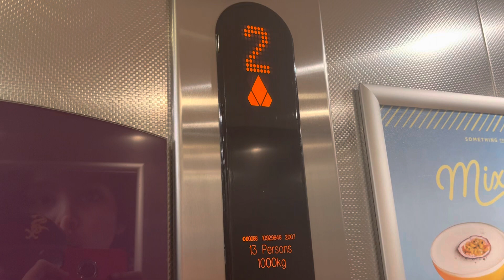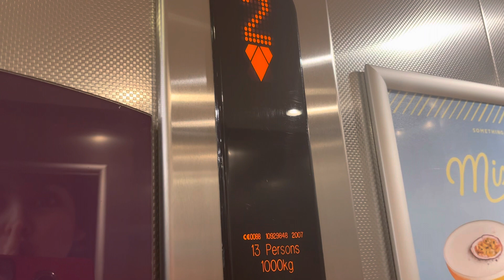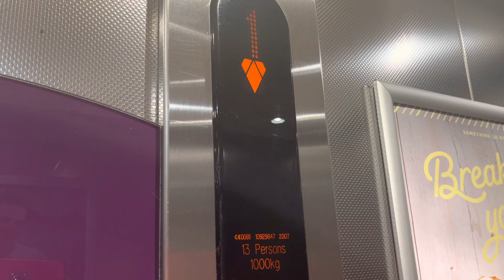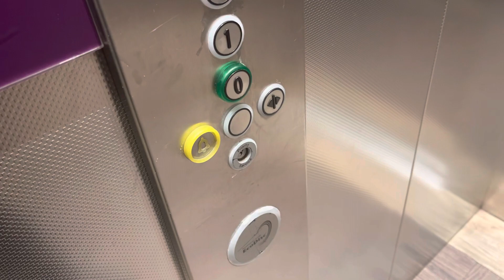More Ecodisc Lifts @ Smaller Premier Inn @ Manchester Airport In Manchester Trafford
More Ecodisc Lifts @ Smaller Premier Inn @ Manchester Airport In Manchester Trafford. This Premier Inn Is One Floor Smaller & than the Other Premier Inn Across the Street. In My Opinion I Think the Other Premier Inn Looks Better & More Cleaner. Inside Both Of the Lifts Smell Quite Bad & the Doors are Wrecked.

Filmed: 5/4/23

Persons: 13
KG: 1000
Floors: (6) G 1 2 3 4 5
Year Built: 2007
Lift Brand: Kone Ecodisc